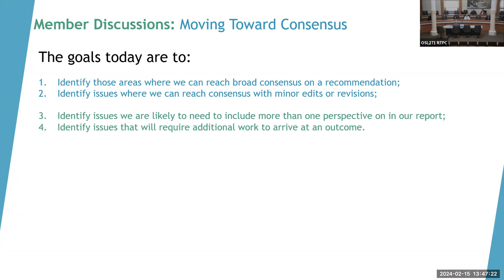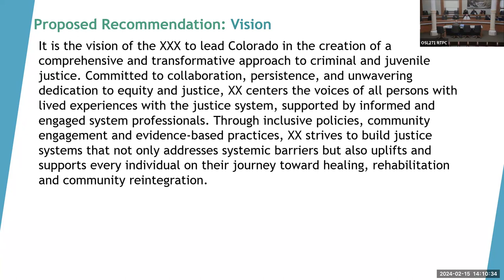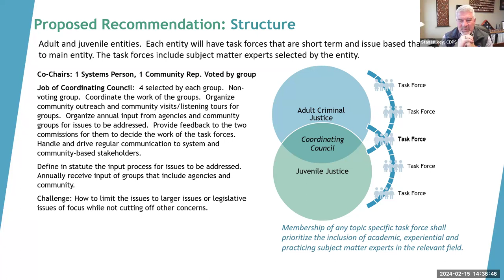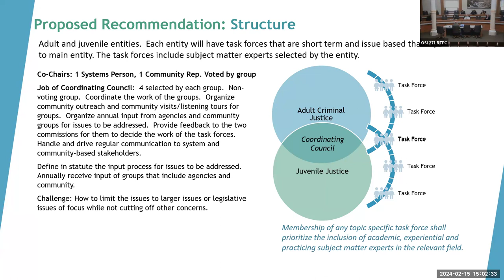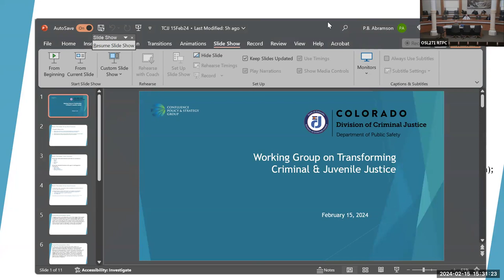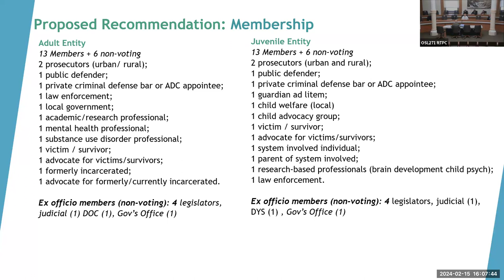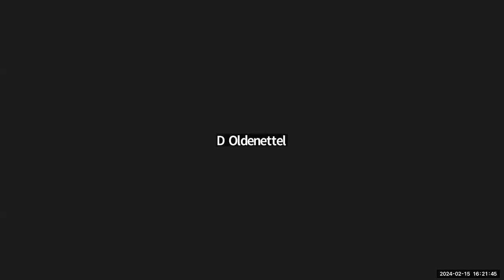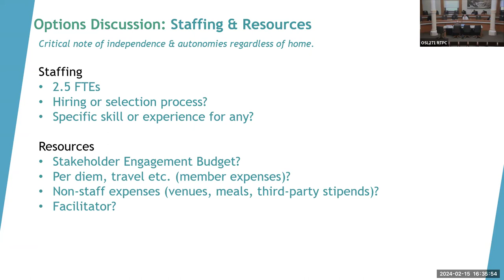TCJJ February 15, 2024, Recorded Meeting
The Working Group on Transforming Criminal and Juvenile Justice was created by Governor's Executive Order B 2023 001. It is comprised of 17 members, eight of whom are appointed by the Governor and nine who are members by virtue of their agency position.

The Working Group’s mission shall be to study and make recommendations outlining the structure, location, purpose, and composition of a future permanent, multi-disciplinary, evidenced-based entity or entities with dedicated year-round staff to address matters related to criminal and juvenile justice no later than Friday, March 1, 2024, with the preferred outcome of establishing such an entity(ies) in statute. The Working Group will meet regularly between November 2023 and February 2024 to accomplish the goal of producing these recommendations.

All meetings of the Working Group on Transforming Criminal and Juvenile Justice are held in-person and virtually.

scroll to the bottom of the webpage and visit DCJ's public meetings calendar.